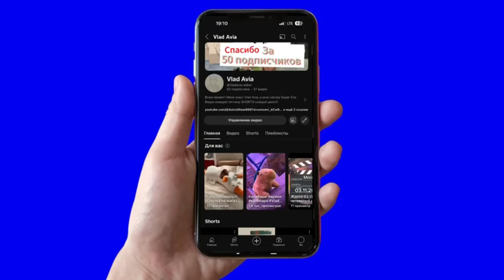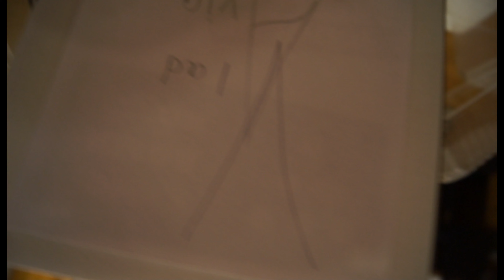Построили башню, а потом разрушили её. 2 часть *новый участник*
В этом видео мы построили башню, а потом разрушили его. Это
2 часть!!!
!!! У нас новый Участник !!!
Смотрите видео чтобы больше про него узнать!

Ссылка на телеграмм канал в котором информация о роликах